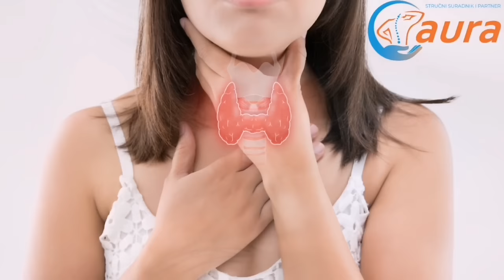NAJZDRAVIJE VOĆE NA SVIJETU! Ovo će se dogoditi ako ga jedete svaki dan...